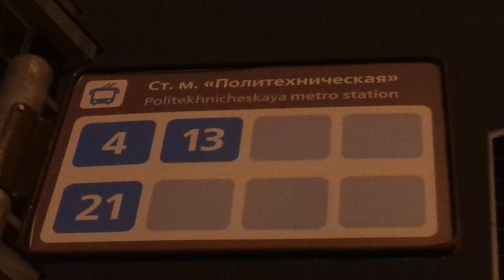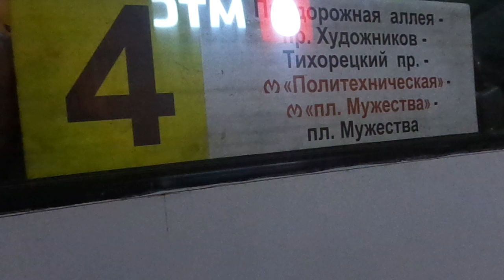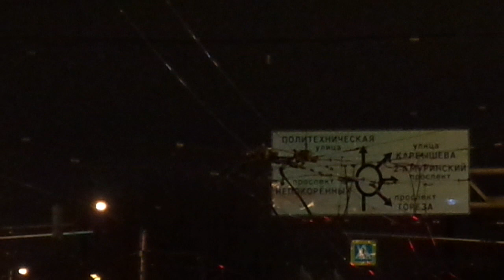Табло еще не работает... Троллейбус Санкт-Петербурга 9-138: ВМЗ-5298-20 б.5194 по №4 (10.03.19)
Троллейбус ВМЗ-5298-20, бортовой 5194, следующий по маршруту №4.
Видео снято по: Политехническая улица (от ост. "ст. м. Политехническая"  до ост. "ст. м. пл. Мужества")
Дата съемки: 10 марта, 2019 в 6:25.